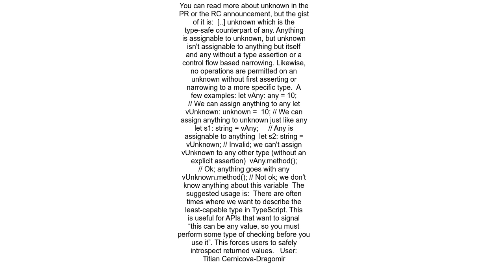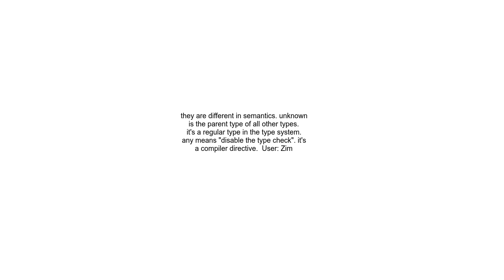&#39;unknown&#39; vs &#39;any&#39;